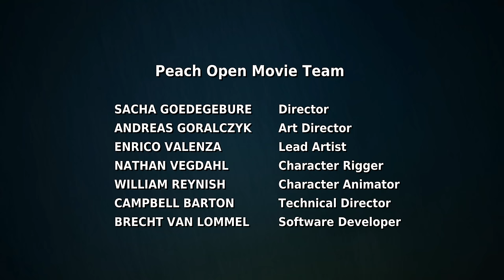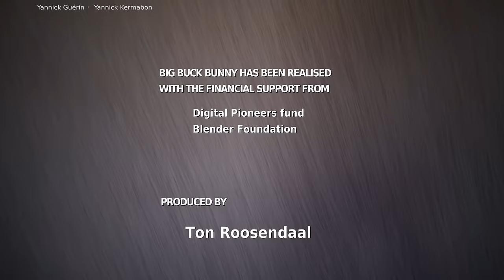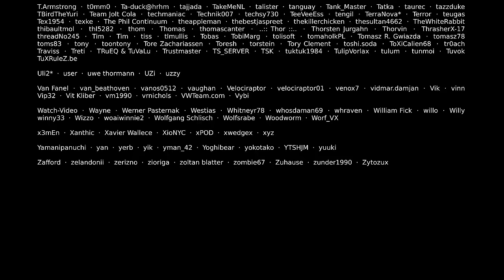Big Buck Bunny 60fps 4K - Official Blender Foundation Short Film